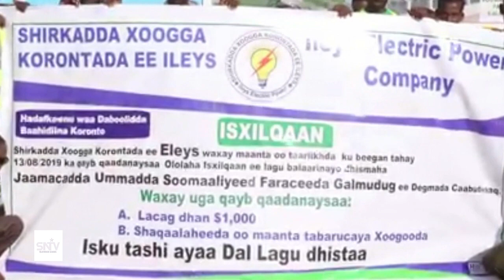BULSHADA MAGAALADA CABUDWAAQ AYAA ISXILQAAN KU DHISAYA DHSIMAYAAL LAGU KORDHINAYO FARACA JAAMACADDA